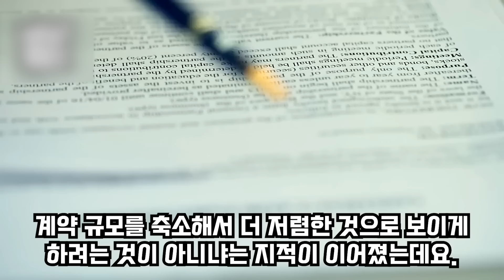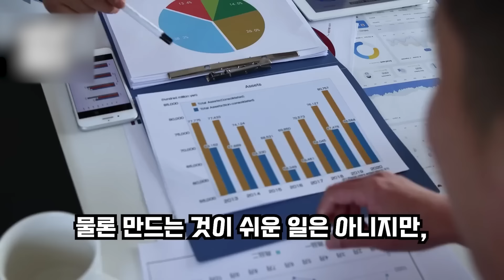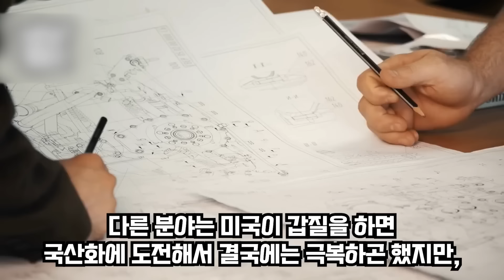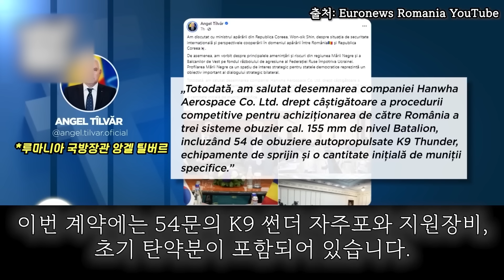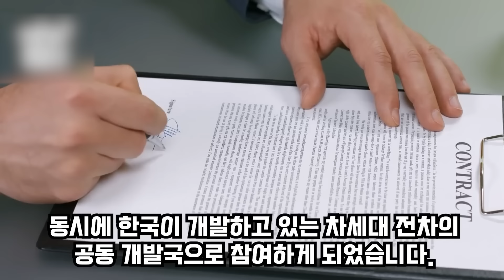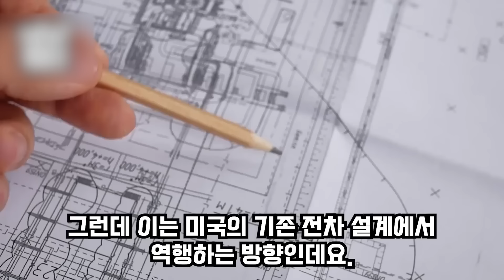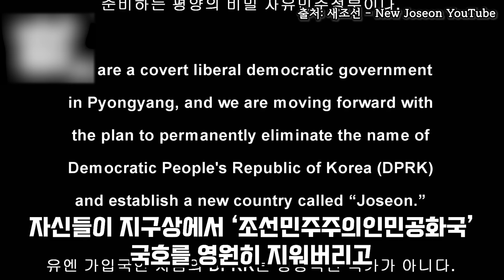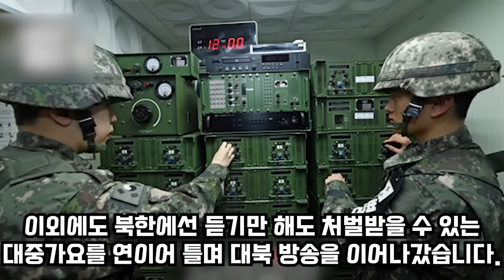"이러면 갑질을 못하는데 큰일이네"단 2년만에 2700K 내열 합금 개발, 엔진으로 KF-21 갑질하던 미국 퇴짜